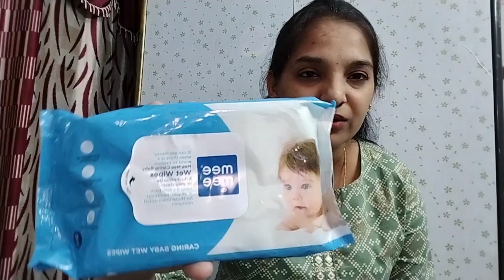Skin care products i use for my baby || Aswini Parimala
Sebamed Baby Cleansing Bar 150g|Ph 5.5 | With Panthenol|No tears & Soap Free bar| For Delicate skin